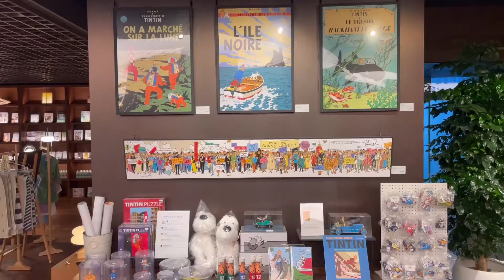I left my heart in Busan. Chapter 3